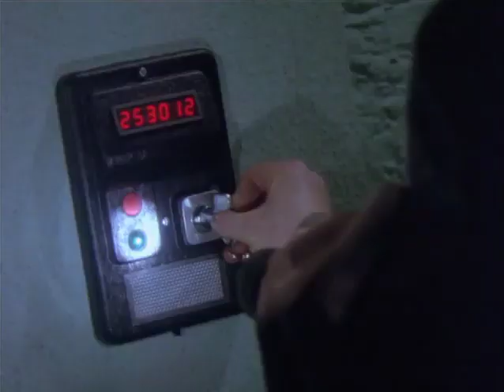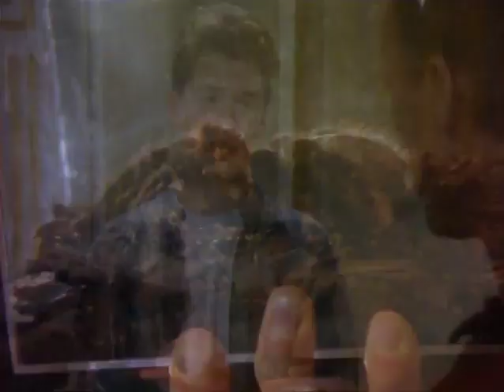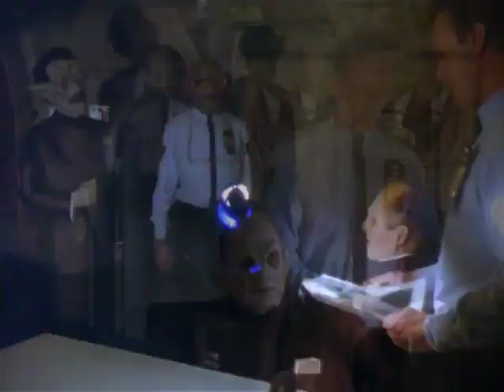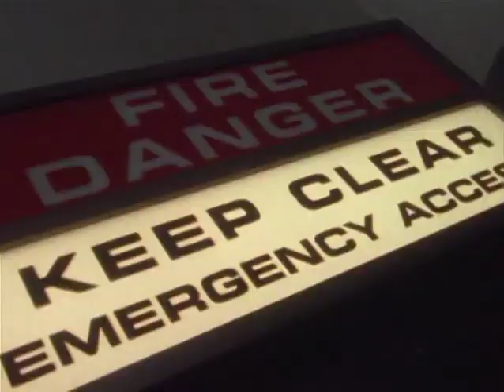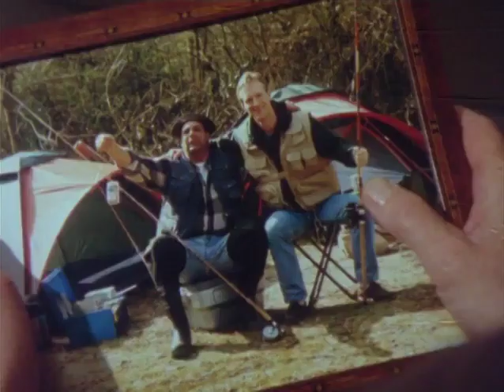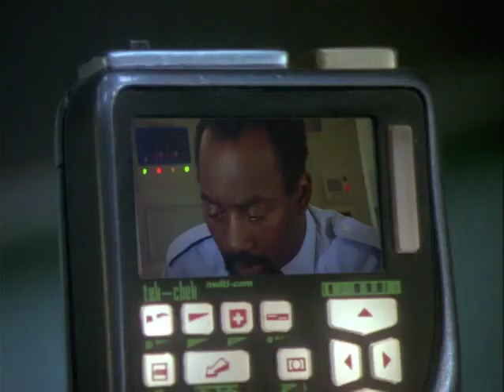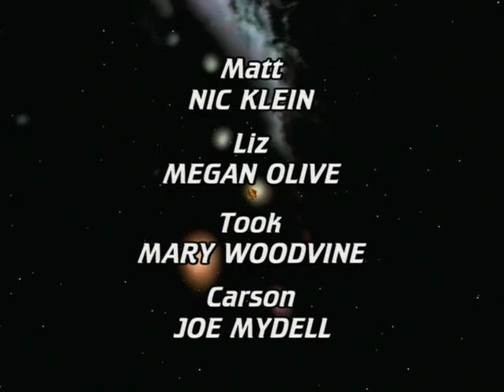Space Precinct Episode 22 The Forever Beetle